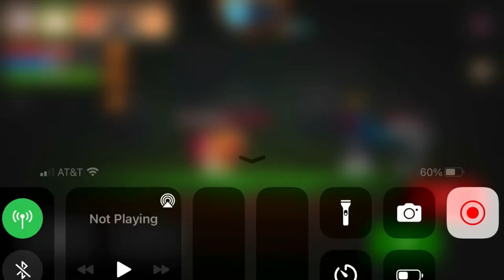Crafting the SNOW DRESS 2 (Pixel survival 2)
I finally crafted the Snowdress 2 (again)

 I hope you enjoyed as well